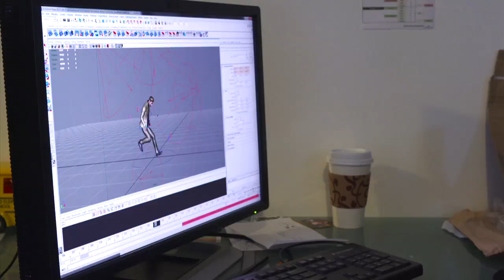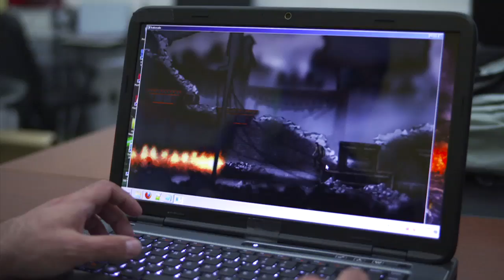The War of the Worlds, First Developer Diary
In this first developer diary video for the upcoming XBLA and PSN title The War of the Worlds, hear Mike Mika and the rest of the Other Ocean Interactive team talk about the creative process that went into creating this truly one-of-a-kind game that hearkens back to the halcyon years of cinematic side-scrolling platformers and such classics as Prince of Persia, Out of This World and Flashback.